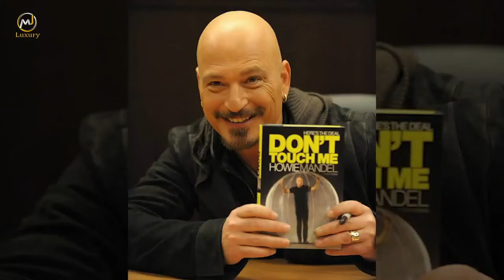Howie Mandel lifestyle 2021☆ Funny Moments | Net wort | Biography | Wife | MJ Luxury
howie mandel it's my potty and i'll cry if i want to,